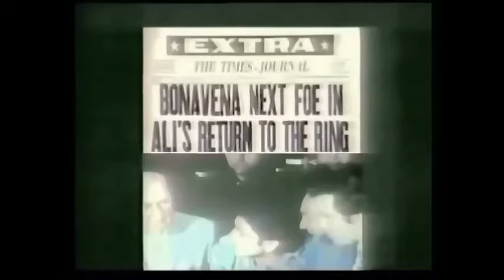Ali vs Bonavena, 7 Dec 1970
Muhammad Ali vs Argentinian Oscar Bonavena, 7 Dec 1970
Madison Square Garden NY